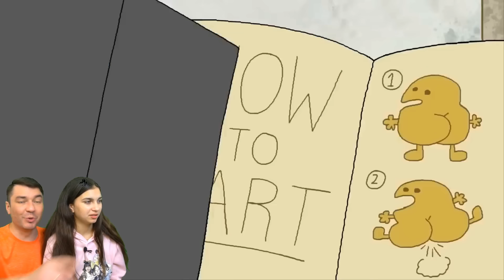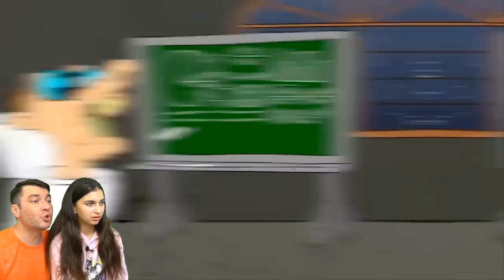САМЫЙ ВКУСНЫЙ СКИБИДИ ТУАЛЕТ 😨 Не Засмейся ЧЕЛЛЕНДЖ SKIBIDI TOILET Валеришка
Спасибо большое за видео (Toonerville)

СКИБИДИ ТАУЛЕТ! Skibidi Toilet! Реакция на НОВЫЕ ИСТОРИИ! СУПЕР ЧЕЛЛЕНДЖ ПОПРОБУЙ НЕ СМЕЯТЬСЯ и НЕ СКАЗАТЬ ВАУ! Самые странные ситуации! ЛУЧШИЙ НЕ УЛЫБНИСЬ ЧЕЛЛЕНДЖ Challenge! КТО ЖЕ ВЫИГРАЛ, ВАЛЕРИШКА ИЛИ ПАПА!! Пиши нам! Валеришка мама и папа